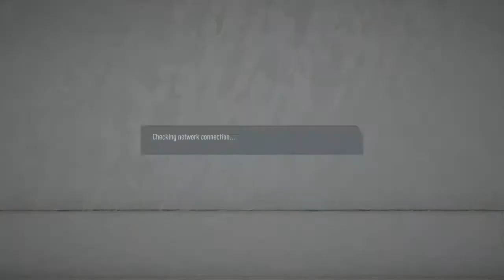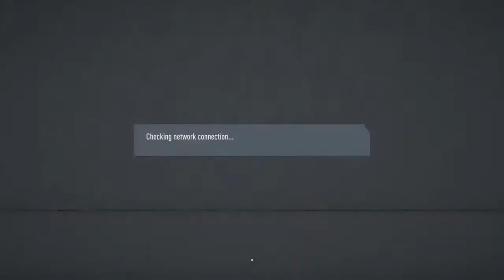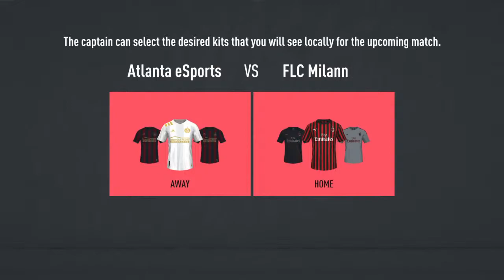Atlanta esports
Pro clubs team competing for the division 1 title ❤️🖤